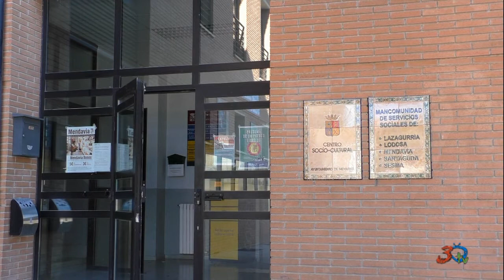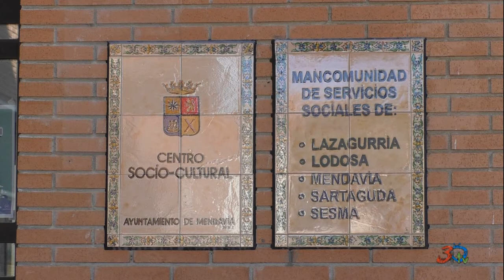Mendavia, No Fiestas 2020